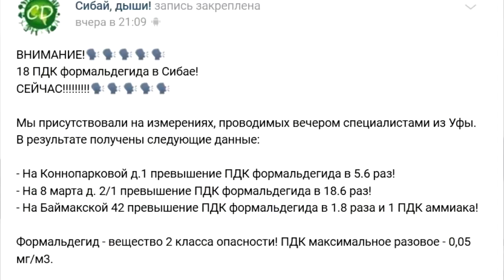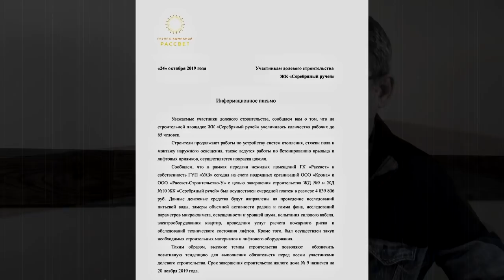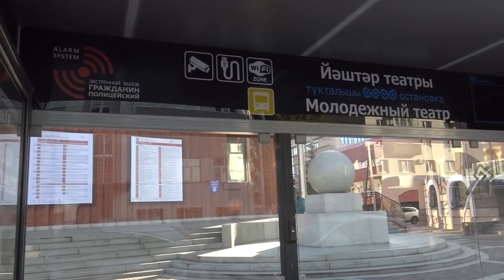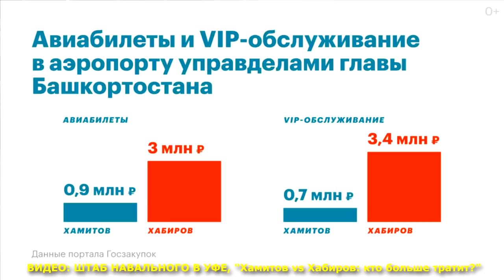"Залечь на дно в Барселоне?". "Открытая Политика". Выпуск - 144.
Хронометраж выпуска:
00:13 - А Правительства всё нет...;
05:54 - 5 ≠ 50;
06:27 - Хабиров = "Единая Россия";
08:52 - Хабиров = Хамитов?;
11:00 - Сибай: 18 ПДК;
13:12 - Долевое строительство: крутое пике?;
20:47 - С "Курортов Кавказа" на курорты Магадана?;
23:16 - СПЧ занялся "Золотым Запасом"?;
28:24 - Остановки подорожали!;
30:38 - Первым делом САМОЛЕТЫ?